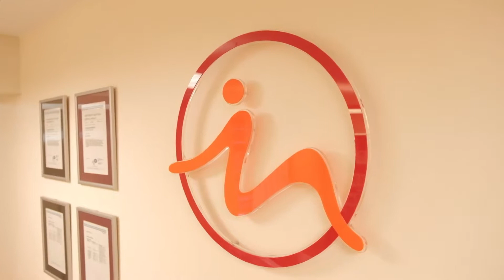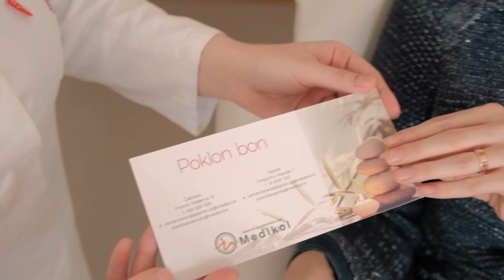Celebrity makeover by Boris Kosmač - gošća Vanda Winter - centar za estetsku medicinu Medikol